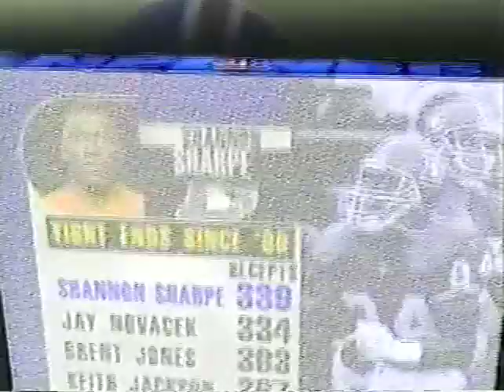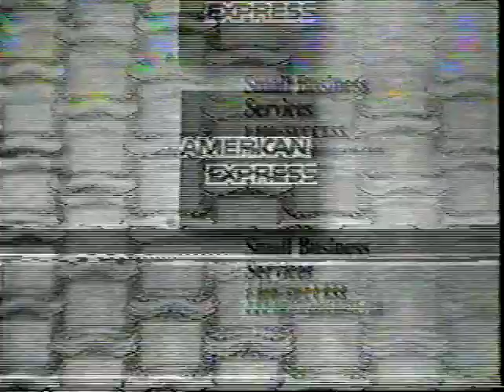1996 10-06-96 San Diego Chargers @ Denver Broncos Pt 2 of 2